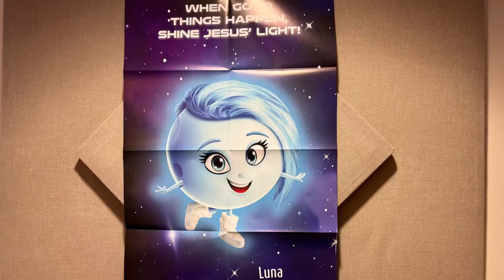VBS (Haymore Baptist Church)